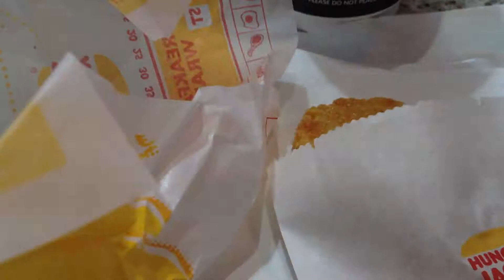ハングリージャックス 初めてのモーニングメニュー オーストラリア